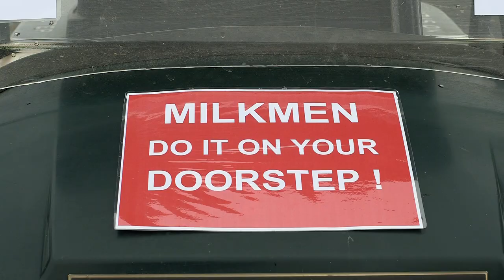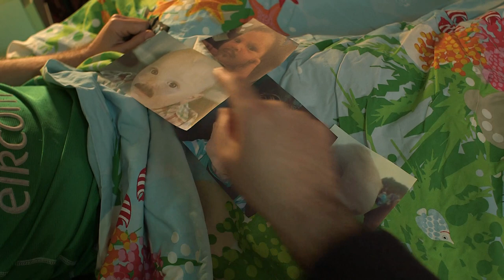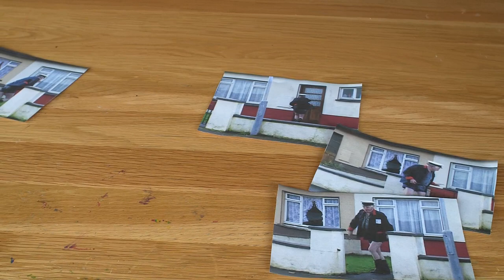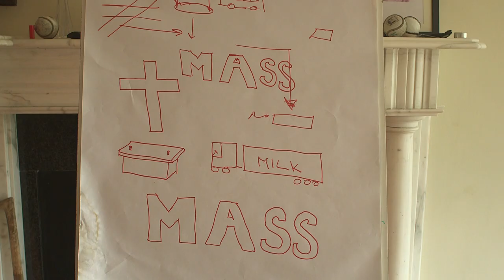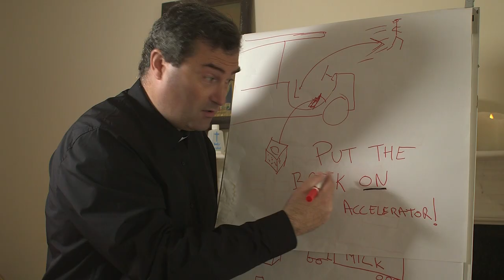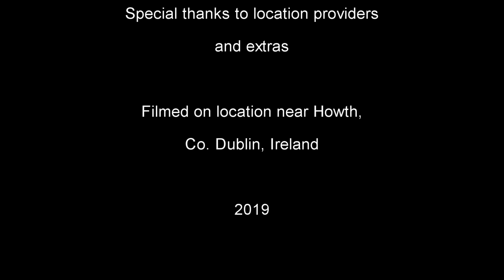Oskars Beann Eadair Father Ted Pat Mustard HD